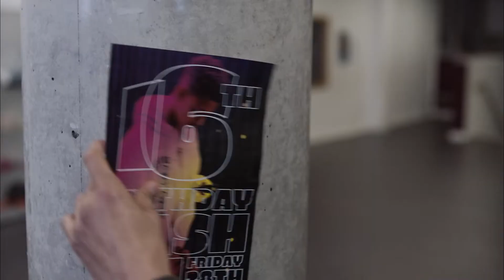London Screen Academy | Commercial Film Director Femi Ladi | The Visionaries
London Screen Academy by Commercial Film Director Femi Ladi - The Visionaries.